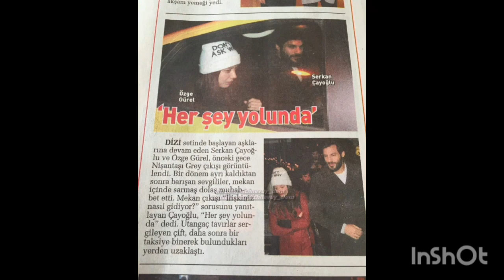Özge Gürel 💖 Serkan Çayoğlu -Insieme